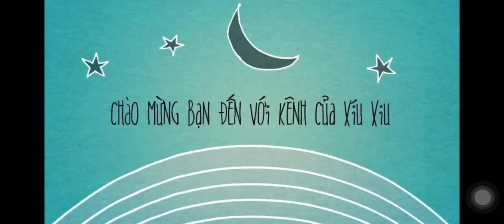Nhật Ký Mang Thai Của Chó Chihuahua - Bé Xíu Bé Xiu (Phần 5, Những Ngày Cận Đẻ)